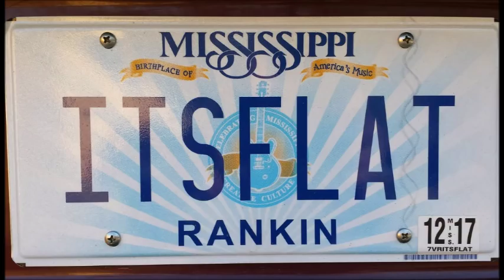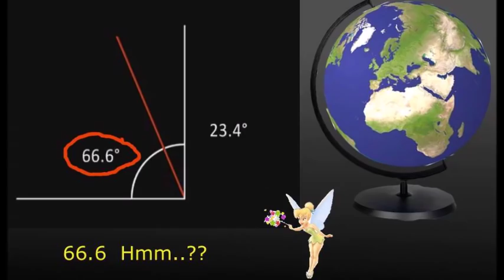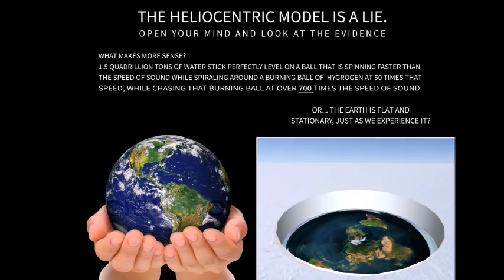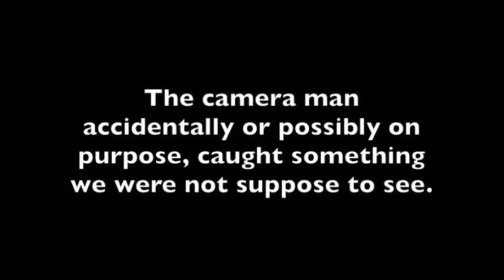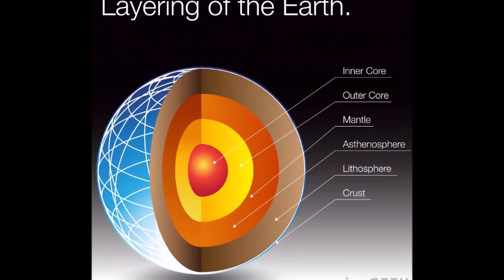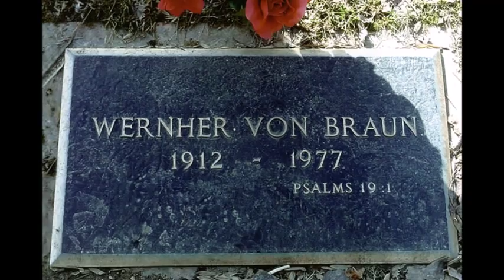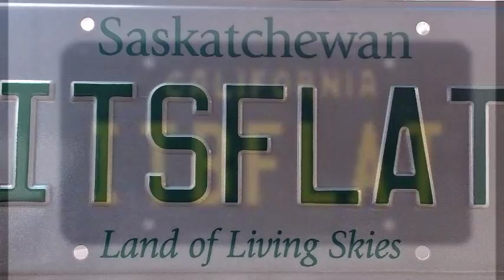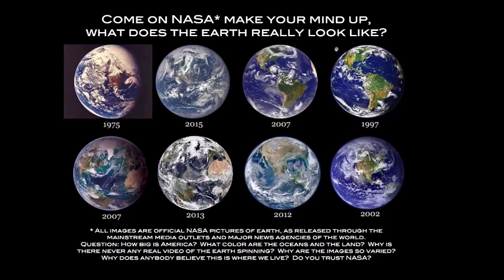Flat Earth Q&A Emails 19 - Careless secretary version - Mark Sargent ✅